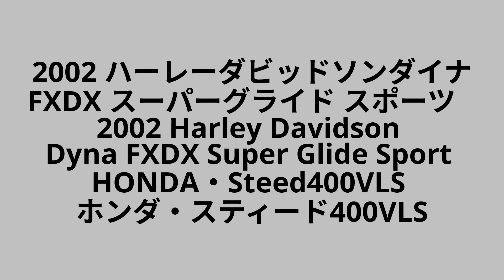フレアーモデル 2002 ハーレーダビッドソンダイナ FXDX スーパーグライド スポーツ ホンダ・スティード400VLS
スプリンガーフロントフォーク　ホンダ・スティード400VLS　HONDA・Steed400VLS　Springer front fork　2002 ハーレーダビッドソンダイナ FXDX スーパーグライド スポーツ　2002 Harley Davidson Dyna FXDX Super Glide Sport　NC26　PC21